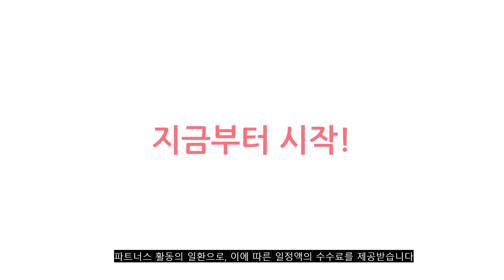2023년 이거 강력추천! 커피머신기 가격,후기,평점 비교 추천순위 top10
❤️❤️❤️2023년 이거 강력추천! 커피머신기 가격,후기,평점 비교❤️❤️❤️
1위. 까사카페 오토 카푸치노 커피머신 원두 캡슐 겸용 [238,000원]

2위. #[해외직구]Lifease 빈티지 스팀 미니 커피머신 CM5013-3C   [220,000원]

3위. 필립스 1200 시리즈 전자동 에스프레소 커피 머신, EP1200/03 [303,700원]

4위. 필립스 라떼클래식 2200 시리즈 전자동 에스프레소 커피 머신, EP2221/43 [389,700원]

5위. 밀리타 카페오 솔로 앤 밀크 커피머신 실버, E953-102 [476,990원]

6위. 밀리타 카페오 솔로 전자동 커피머신, E950(실버) [449,000원]

7위. 위즈웰 에스프레소 반자동 커피머신 + 필터 3종, WC5013Y(옐로우베이지) [139,000원]

8위. 위즈웰 라르고 에스프레소 바리스타 커피머신 + 필터 2종 그라인더 포함, CM5700A [518,100원]

9위. 플랜잇 가정용 2 in 1 아이언 커피머신, PCM-F14 [160,550원]

10위. 일리 프란시스 Y3.3 커피머신 화이트 + 웰컴 캡슐 랜덤발송 14p [111,630원]